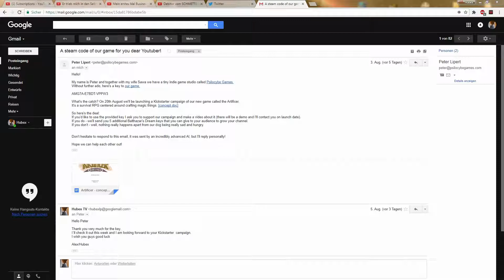Nettes kleines Indie Spiel - Balthazar´s Dream - Hubex testet [Deutsch/60fps]